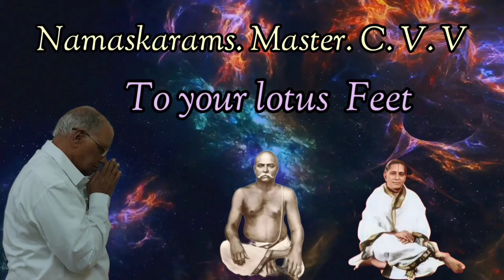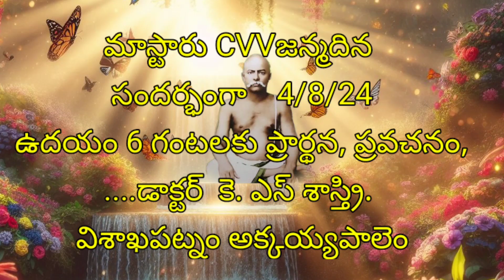4-8-2024 మాస్టర్ CVVజన్మదిన సందర్భంగా ఉదయం 6 గంటలకు ప్రార్థన, ప్రవచనం, .డాక్టర్ కె. ఎస్ శాస్త్రి.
4-8-2024 మాస్టారు CVVజన్మదిన సందర్భంగా ఉదయం 6 గంటలకు ప్రార్థన, ప్రవచనం, అభిషేకం
.డాక్టర్  కె. ఎస్ శాస్త్రి. విశాఖపట్నం అక్కయ్యపాలెం